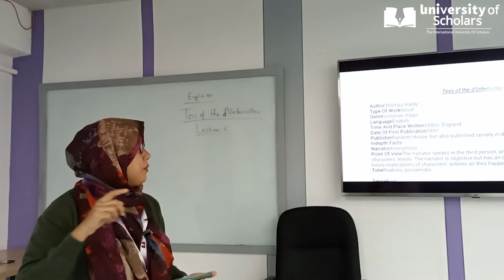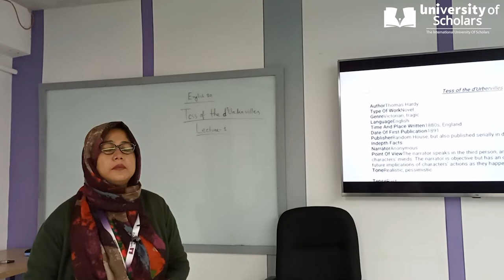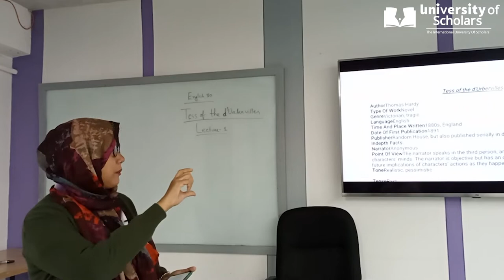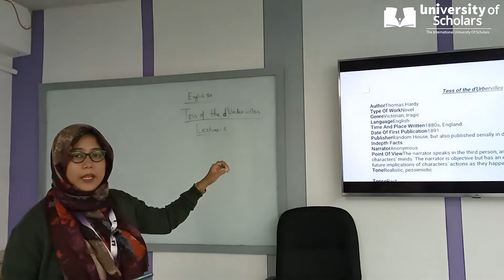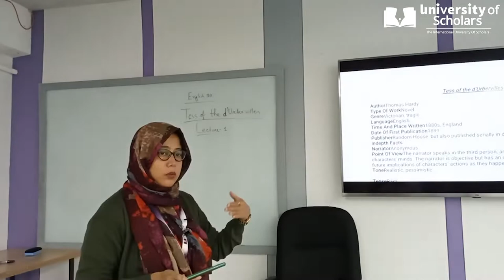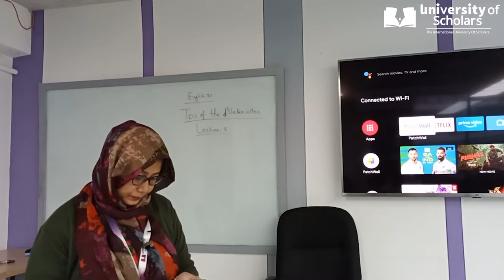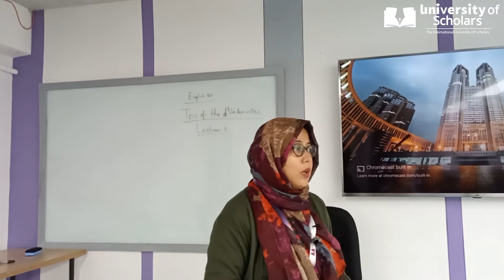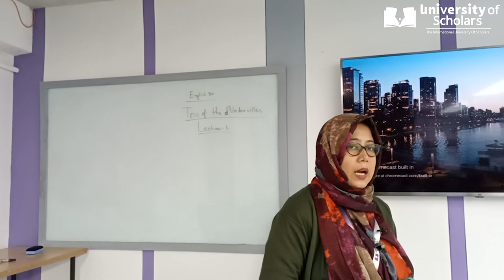English 30 | Tess of The d'Urbervilles | Lecture -1 |Shama E Shahid|University of Scholars